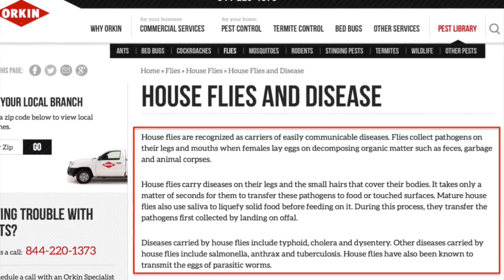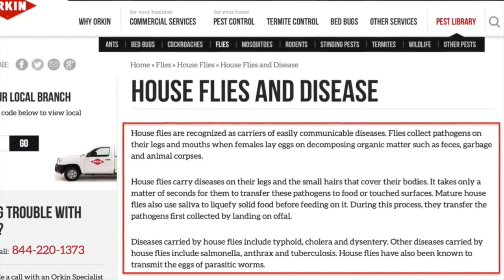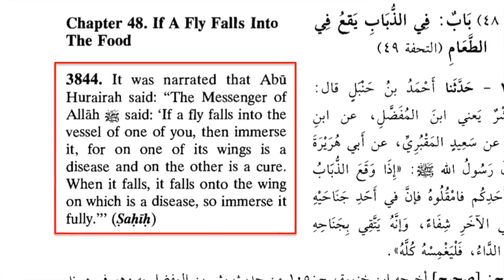(8) Muhammad's Fly Wing Medicine! - David Wood